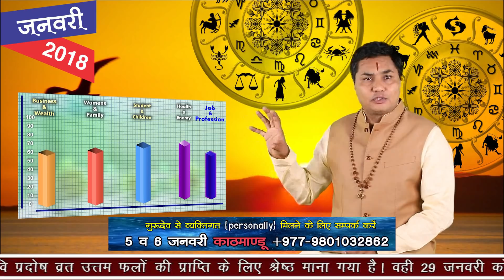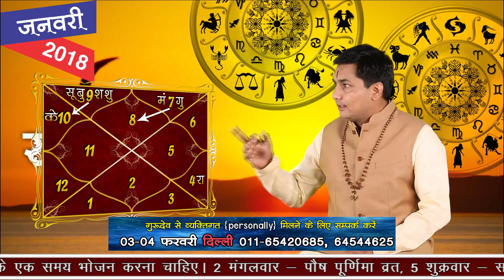Vrishchik Rashi | SCORPIO| Predictions for January 2018 Rashifal |Monthly Horoscope |Suresh Shrimali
Suresh Shrimali

जानिए कैसा रहेगा आपका जनवरी 2018, राशिफल (monthly rashifal 2018 ), इस वीडियो में जानिए आपकी राशि अनुसार आपके इस जनवरी माह के प्रमुख बिंदु इस प्रकार हैं

महिलायें एवं फेमिली
विद्यार्थी एवं संतान सुःख

इत्यादि विषयों पर विस्तारपूर्वक जानकारी एवं उपाय.

|| Monthly rashifal January 2018 ||